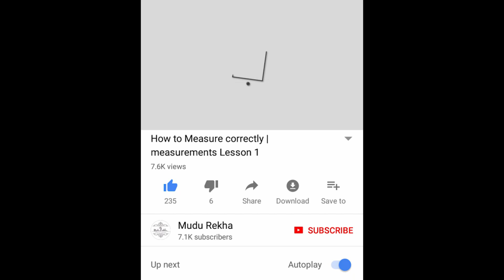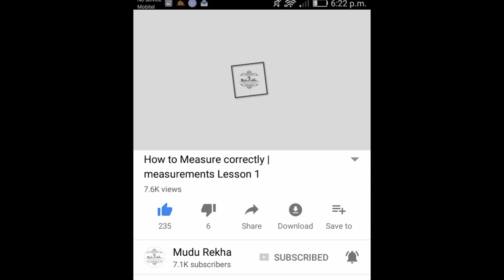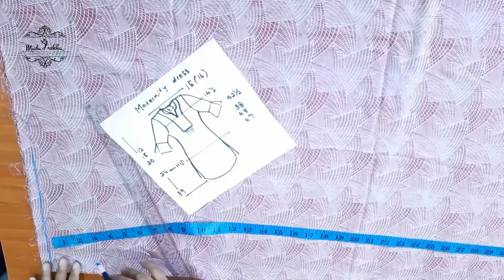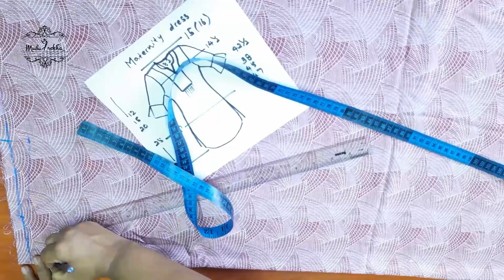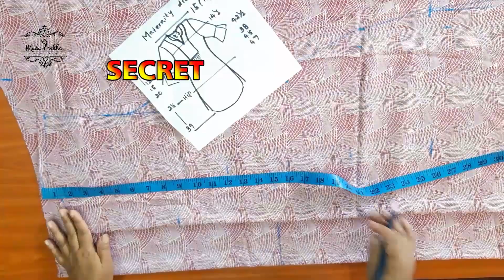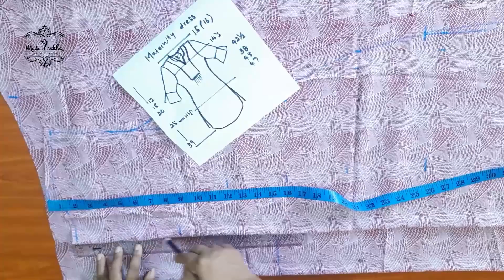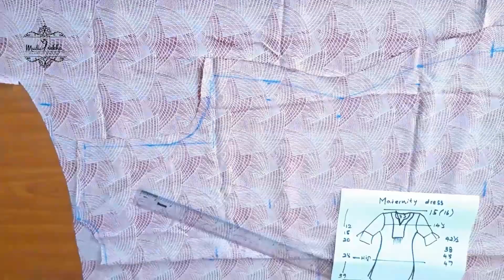රු. 5000 ක වවුචරයක් දිනාගන්න | How to Sew Maternity Dress Easily - (5000 Gift Voucher Giveaway)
රු. 5000 ක වවුචරයක් දිනාගන්න.
කරන්න ඕන මෙච්චරයි.

1. අපේ චැනල් එක ස්බ්ස්ක්‍රයිබ් කරන්න. ( තවමත් සබ්ස්ක්‍රයිබ් කරල නැත්නම් )
2. බෙල් අයිකන් එක ප්‍රෙස් කරල තියන්න.
3. මේ විඩියෝ එකේ SECRET කියන වචනය දිස්වන වාර සංඛ්‍යාව පහළින් කොමෙන්ට් කරන්න.

2019 දෙසැම්බර් 24 දින මධ්‍යම රාත්‍රී 12 ට තරඟය අවසන් වේ.
2019 දෙසැම්බර් 25 දින ජයග්‍රාහකයා නම් කෙරේ.

__ LIKE & FOLLOW

maternity dress making
saree jacket classes maharagama
saree jacket classes colombo
mudu rekha fashion designing and academy
mudu rekha saree jacket classes
maternity dress cutting and stitching
dress for mother and baby